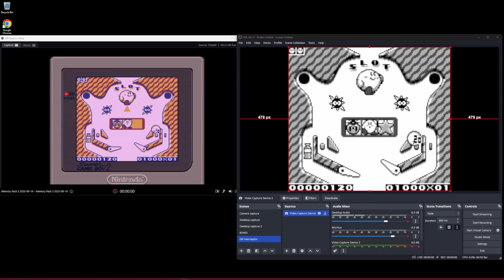Kirby's Pinball Land on GB Interceptor on Super Game Boy 2 on Super Nt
the GB Interceptor in action.